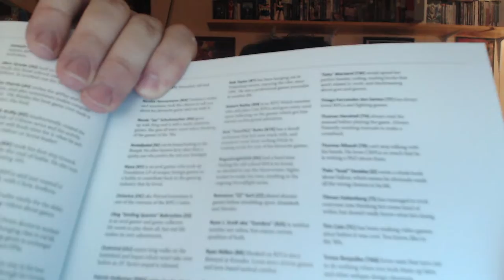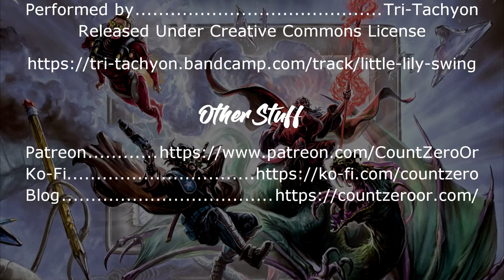Book Review: The CRPG Book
I'm taking a look at my first book from Bitmap Books, as I look at their rundown of various CRPGs.